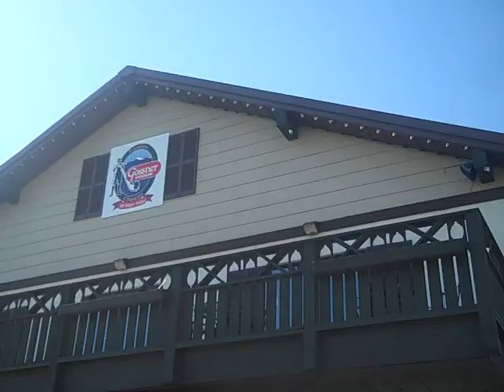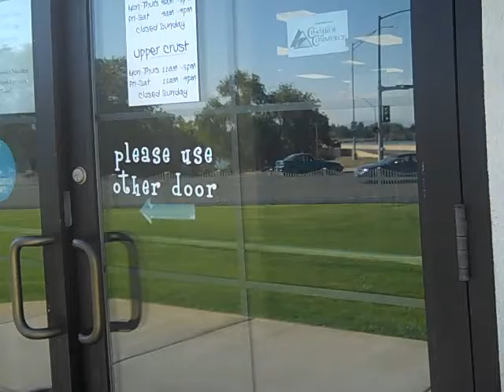Eli at Gossner's